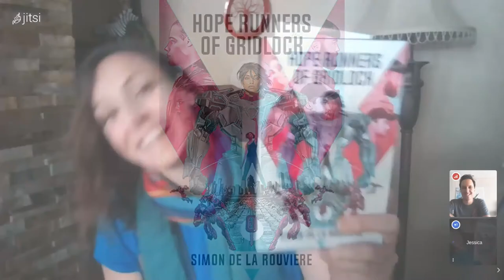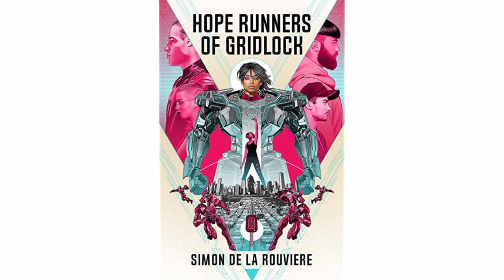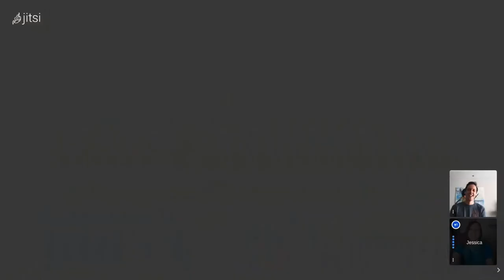Trusted Seed Spotlight: Simon De La Rouviere, Inventor, Author & Artist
In the fourth edition of the Trusted Seed Spotlight, Commons Stack's @JessicaZartler sits down with Simon De La Rouviere, inventor, artist and author, who helped create the ERC20 standard and bonding curves. He was also an early explorer and innovator in NFTs and programing value flows. He shares how his South African roots shaped his creative process, his keys to innovation and the inspiration for his new book, “Hope Runners of Gridlock” - a dystopian Sci-Fi exploring radical markets.

Purchase "Hope Runners of Gridlock" on Simon's or on Amazon

What is the Commons Stack?
The Commons Stack is building commons-based microeconomies to sustain public goods through incentive alignment, continuous funding and community governance. Our library of open-source, interoperable web3 components will put effective new tools in the hands of communities, enabling them to raise and allocate shared funds, make transparent decisions, and monitor their progress in supporting the Commons.

What is the Trusted Seed?
The Trusted Seed is a curated list of reputable & experienced community members who are aligned with the Commons Stack mission of creating sustainable funding for public goods - specifically token engineering research, open source software and non-profit causes. Discover more